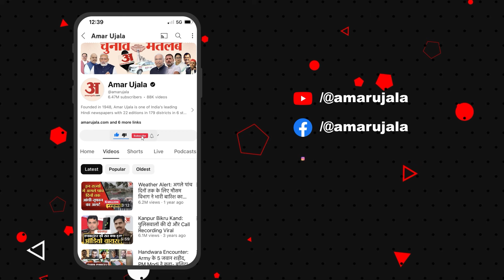Kullu: मणिकर्ण घाट पर बादल फटने से क्षेत्र में बाढ़ जैसे हालात बन गए हैं!